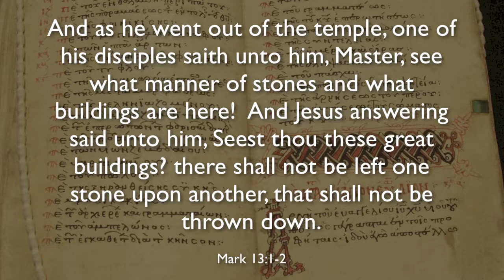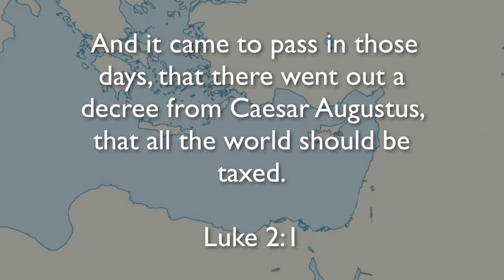Battle for Jerusalem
This video lesson is part of Perfect Peace Online Curriculum (PPOC).  PPOC offers a FREE examination of western history from a Christian perspective. It is designed particularly for home school students in eighth through twelfth grades.